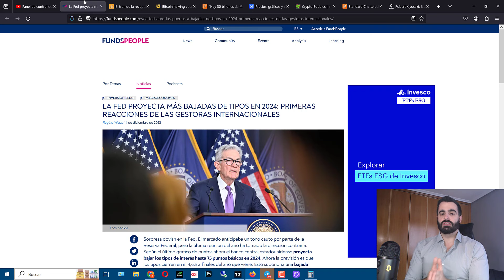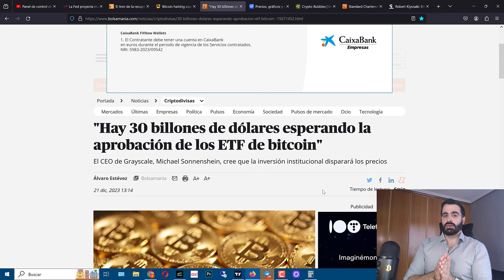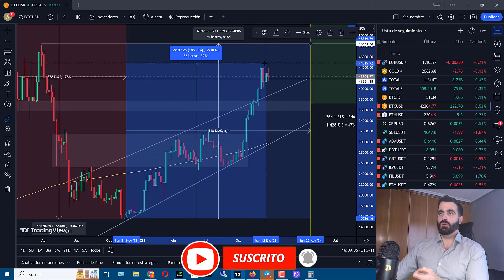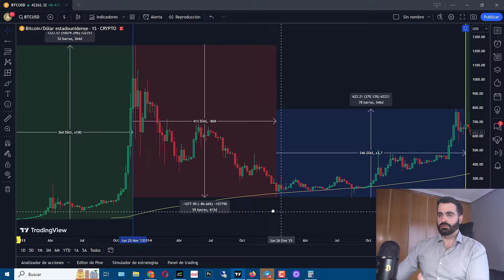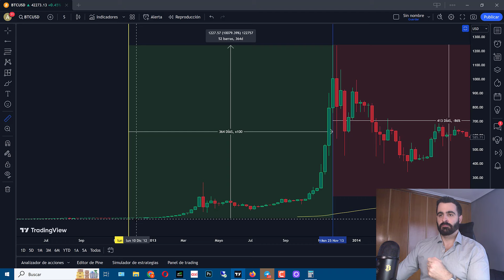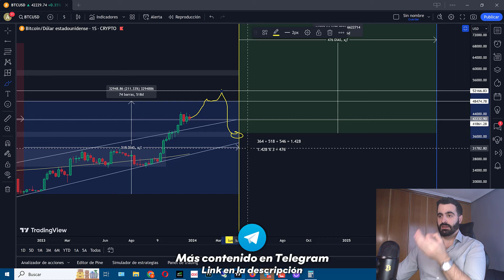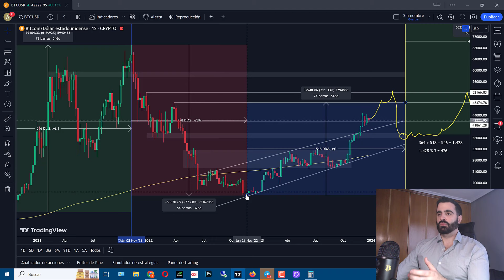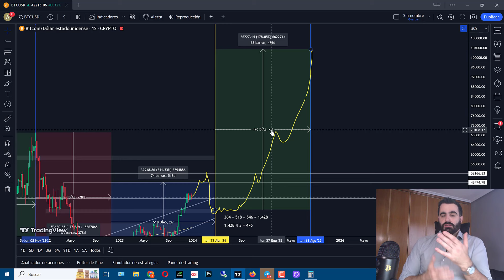PREDICCIÓN PRECIO BITCOIN en 2024 ✅ DEBES CONOCER ESTO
☑️ Mi Canal de Telegram con noticias de última hora, novedades y análisis

- Wallet Fría LEDGER
- Mejor Libro sobre Bitcoin

CAPÍTULOS:
00:00 Lo que vamos a ver
01:50 Los 3 Eventos en 2024
04:09 Las criptos que más han subido este 2023
06:08 Analizando los Bullruns anteriores IMPORTANTE
09:03 Cuando llegaremos a máximos
11:49 Mi Predicción
16:20 Cuando empezar a comprar
17:54 Déjame un comentario con tu opinión
18:14 Más contenido
18:42 Mis objetivos 2024
20:55 Mi apuesta para el 31/12/2024

Hablamos hoy sobre cuando se iniciará el próximo bullrun de bitcoin y la mayoría de criptomonedas y el escenario más probable para 2024, espero vuestra opinión en comentarios familia, un saludo :)

La información presentada en este video se basa en información disponible públicamente.
La información presentada puede no ser la más actualizada.Haga su propia investigación antes de hacer cualquier inversión.
Este video está destinado a ser utilizado solo como referencia y no como inversión o asesoramiento legal.No soy un asesor financiero ni un asesor legal.
La información en este video no es una representación de la probabilidad de éxito de ninguna empresa ni proyecto.Toda inversión conlleva riesgos, asegúrese de comprenderlos, nunca invierta dinero que no pueda permitirse perder.